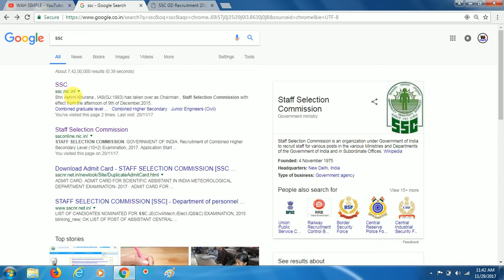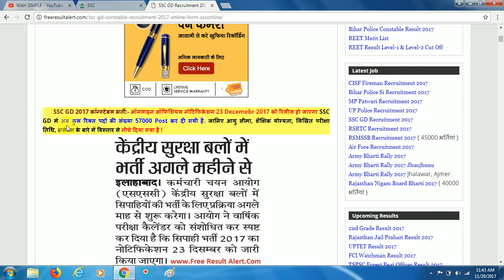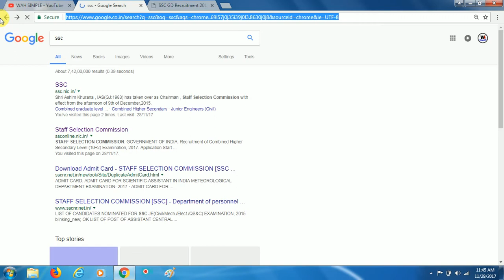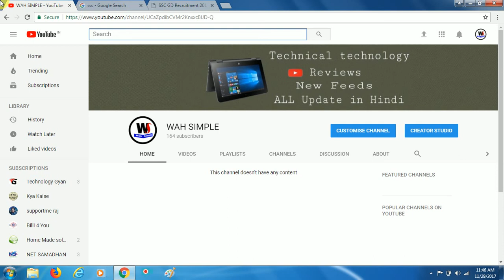SSC GD 2017-2018 / SSC KA ONILE KB SE HOGA 2017-2017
HELLO FRIENDS IS VIDEO ME HMNE BTAYA HAI SSC KA ONLINE DATE JO HI KAB SE HOGA AUR KB TAK HOGA UMMID KRTA HU AAJKA VIDEO AAPKO PASND AAYA HOGA AGR PASND AAYA TO KR DIJIYE CHANNEL KO SUBSCRIBE